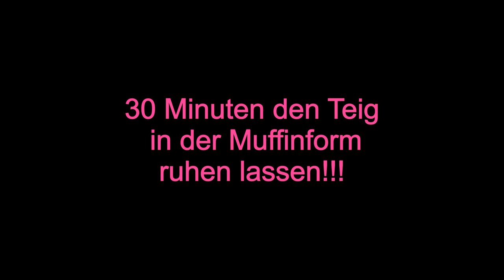Babadakia Rezept / griechische Törtchen wie von der Konditorei / Μπαμπαδάκια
Geia sas und Herzlich Willkommen auf meinem Kanal,

in meinen Back- und Kochvideos werden Rezeptklassiker und Spezialitäten aus aller Welt präsentiert. Ich freu mich mit euch zusammen neues auszuprobieren und nehme euch mit in meine Welt einzutauchen. Ausser den Back- und Kochvideos wird es aber auch vieles mehr auf meinem Kanal zu sehen geben! Hinterlasst mir Kommentare was Ihr gerne sehen möchtet und über euren besuch auf meinem Kanal würde ich mich freuen.

Eure Christina